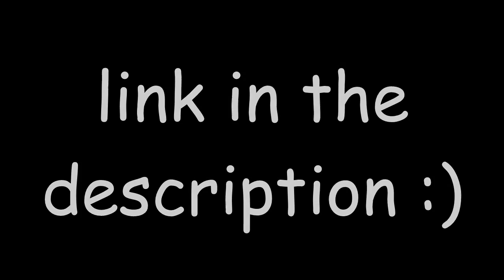ATTACK IS FINALLY HERE!!!!! WATCH NOW!!!!